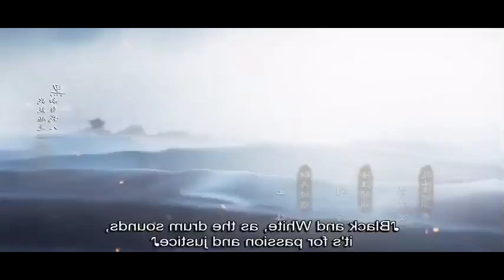WHO RULES THE WORLD IN TELUGU EXPLAINATION|| చైనీస్ డ్రామా తెలుగులో|| EP31,32/ DRAMANIGHT TELUGU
DESCLAIMER:-

      as criticism, commets, news reporting, teaching, scholarship
    Is favour of fair in use

This video has no negative impact on orginal work
  I used only boys of pieces of video to get the point across
   Where necessary
We make this videos with the intensity of educating others in your motivational/ inspirational form we do not home the clips and music we use it in the most cases our understanding is that it's is inecoloration of fair use, However given that it is a open to interpretation, if any owners of the content clips or that and will do so fast as possible.

           We believe this videos are fair and used because:-

             They are transformation in your positive sense we take lips from various sources to help create an atmospheric feeling that will help people in hard situation in their life
        We also do not wishes the heart of any place of work that would perhaps decrease the market value of original content, If anything we hope to promote the content so that people can reach out and subsequently increase the market value

       Lastly this videos are to educate people entertaining passion given this are very short videos the short parts we use within them act as a catalyst to future reading the people who wants to delete the footage and images( if I used on) instead of given as a copyright strike you can contact us in

I will remove the content immediately or we are ready to given the revenue that we made from the video because we are spending oceans of time to achieve our dreams that includes in my life